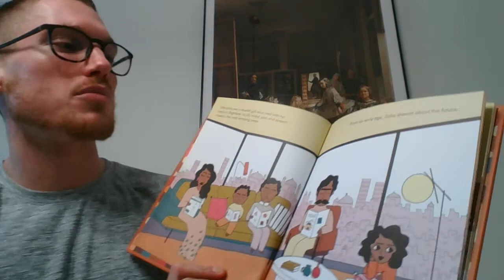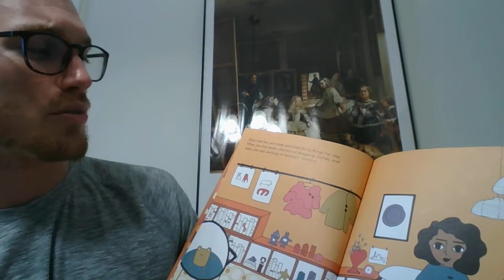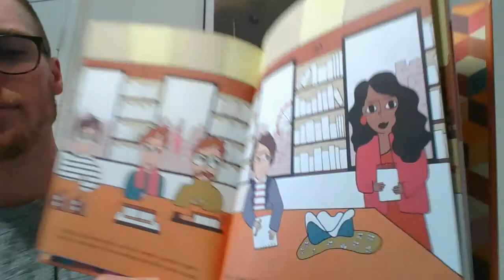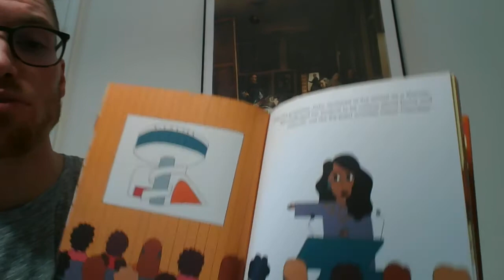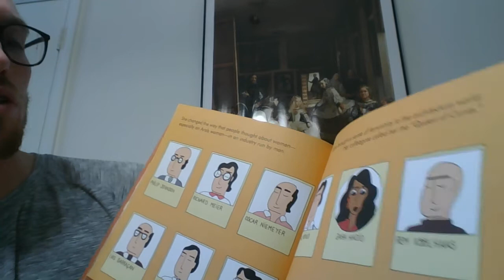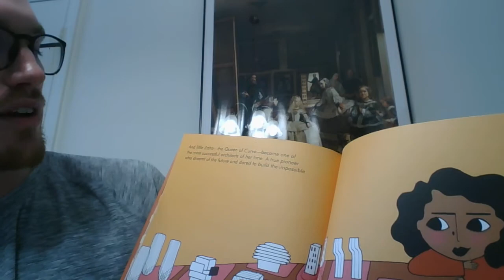Reading About Architect ZAHA HADID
Mr. Gove reads a BIOGRAPHY about Zaha Hadid- a famous architect. She designed a lot of amazing buildings around the world, including the art museum at Michigan State University! Enjoy her story and enjoy a design challenge incorporating ARCHITECTURE!